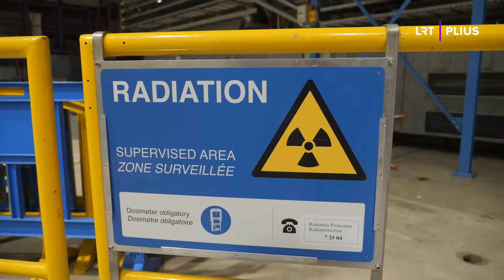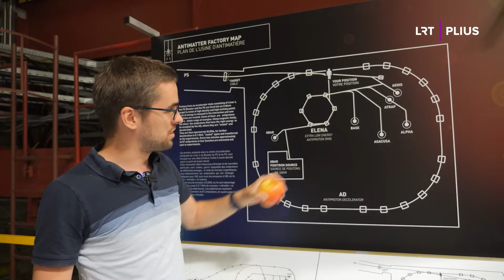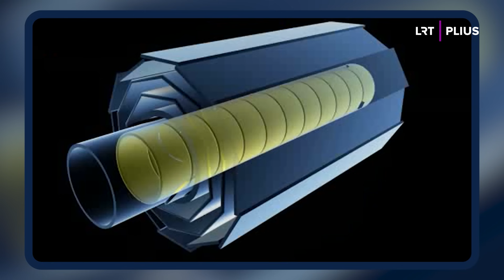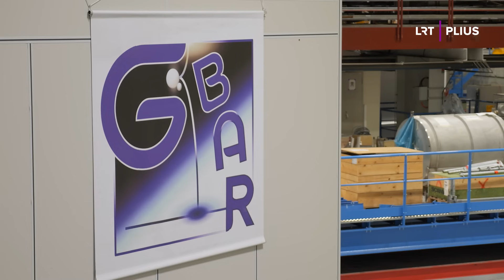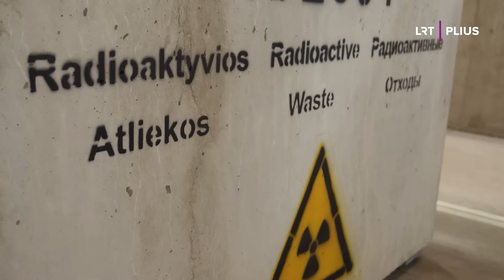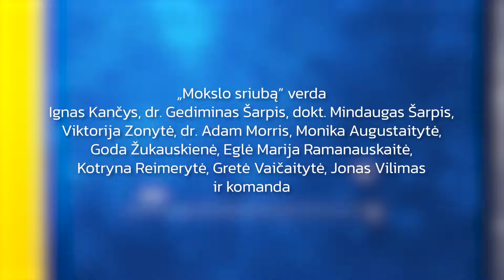Mokslo sriuba: kaip gaminama antimaterija?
Patiko? Tapk Mokslo sriubos Patronu

TV laida „Mokslo sriuba“ - tai ne pelno siekianti jaunų žmonių iniciatyva populiarinti mokslą visuomenėje. Žiūrėkite šeštadieniais 13:30​​​​ per LRT Plius. Laida kuriama bendradarbiaujant su Baltijos pažangių technologijų institutu.

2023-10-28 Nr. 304